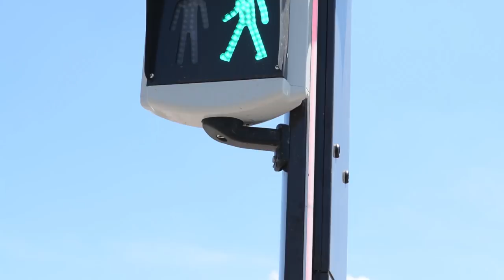Le360.ma • إطلاق إشارات مرور لمساعدة المكفوفين على قطع شوارع مراكش